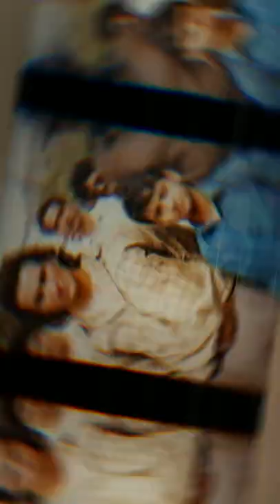Excuses X Yash X Transformation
To keep your cat healthy a majority of time, all you really need to do is give him good shelter, food, and plenty of water. Like other living things however, cats can get sick from time to time no matter what you do.

As a cat owner, you’ll want to ensure that you feed your cat only the best. Premium cat food is the ideal for cats, as the food is designed to keep your pet happy and healthy. You’ll also need to pay attention to his behavior, so you’ll know when he’s sick and when to take him to the vet. Most of the more common ailments and sicknesses are minor, although there are some cases where a vet can be the determining factor between life and death for your cat.

Your cat’s behavior will be one of the most critical factors when you are trying to determine whether or not he is under the weather. Acting sluggish, laying around all the time, lack of energy and not eating are all signs that you need to take him to the vet immediately. His coat is also a good thing to watch as well. If you notice his coat dull and patchy or notice him shedding abnormally, you should contact your vet as soon as you possibly can.

Diarrhea and vomiting are sometimes common, even with basic sickness. On the other hand, if your cat seems to be doing either one of the two for more than a day, you should contact your veterinarian. Coughing is common as well, simply because coughing will cats dislodge hairballs. If your cat seems to be coughing for another reason, you should have him checked out as soon as possible.

To ensure that your cat isn’t subjected to various diseases, you should always make sure that he stays up do date with his vaccinations. There are several diseases out there that require vaccinations, including rabies and feline distemper. Feline distemper is one of most devastating diseases a cat can get, yet it is also one of the easiest to prevent as well. The disease strikes cats very fast, and leaves you as an own very little time to seek treatment.

Feline leukemia is another disease that is very deadly, yet can be prevented early on with the proper vaccinations. Although the disease isn’t possible for humans to contract, it can be spread quickly among cats. There are vaccinations that can treat the disease these days, although you’ll still want to be careful and not expose other cats around a cat you know has feline leukemia.

Another problem, which is very common with cats that stay outdoors, is worms. Cats that have worms will normally have a lackluster coat and little to no appetite. There are several different types of worms, including ringworm and hookworm. Worms can come from fleas, lice, or even the organs of dead rodents that cats consume. Normally, the cat will digest the eggs which will later mature and attach themselves to the walls of the intestines. If you feed your cat garlic frequently during feedings, it can help to protect him against worms.

If you take care of your cat, chances are you’ll keep him healthy for years to come. You should always make sure he has quality food, and doesn’t miss any of his scheduled checkups with the vet. If he gets the proper vaccinations when he is required to get them, he should be safe against numerous pests and diseases. Taking the proper steps with your cat now will prevent anything from happening in the